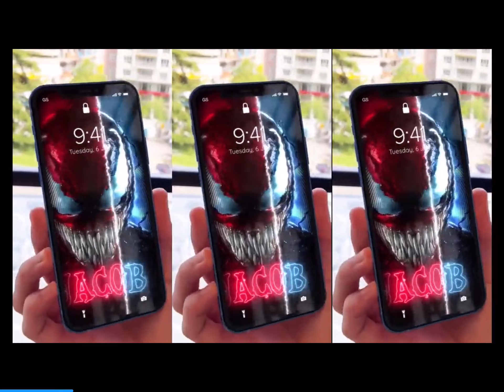Dream League Soccer DLS 2022 Ep162 Argentina vs Franky 0-2